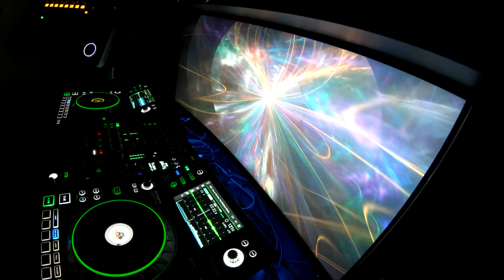Welcome to our mixing zone!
just mixing...